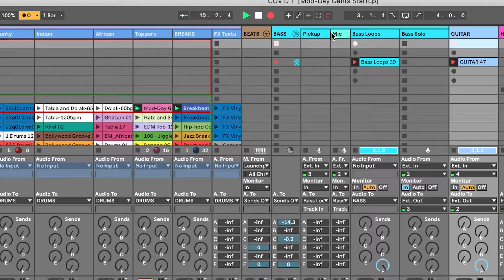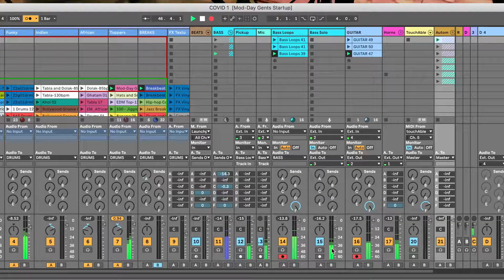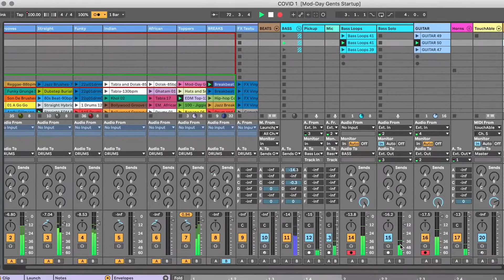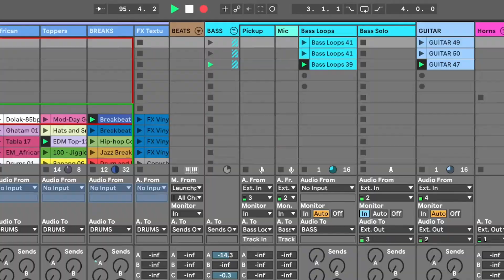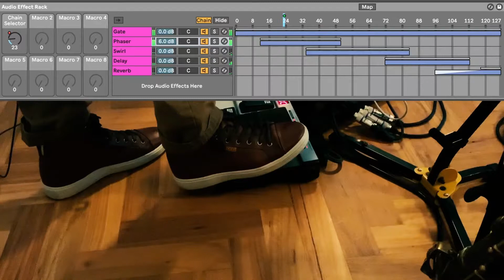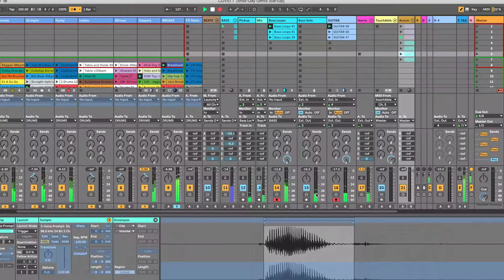Mod-Day Gents COVID SESSIONS 1 Canteloupe Live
This is a COMPLETELY live, no-edits-warts-and-all jam on Herbie Hancock's Canteloupe Island. This is improvising using Ableton Live without working to a set form (notice a few extra bars from time to time!!)...This is our first ever capturing of a performance (up until now we have only ever done live gigs) & it's a steep learning curve stepping into the world of video. We're planning a bunch more videos soon, so check back later...